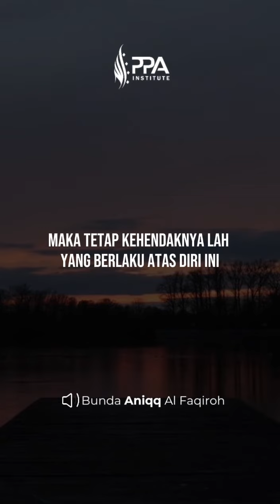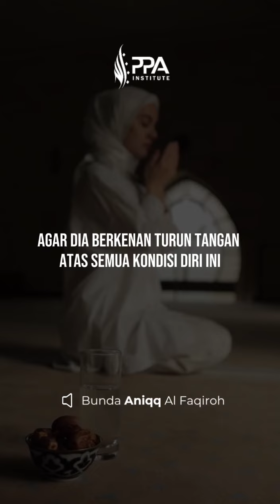Lapang | Bunda Aniqq Al Faqiroh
Agar mudah lapang, kita butuh melatih kesadaran…
Bahwa hidup ini ada yang mengatur, langit dan bumi ada dalam genggaman-Nya

Seberapapun kita mau, tapi jika Pemilik tidak berkenan, maka tetap kehendak-Nya yang berlaku atas diri ini

Tugas kita adalah berdoa dan percaya bahwa Dia tidak pernah salah menaruh cerita